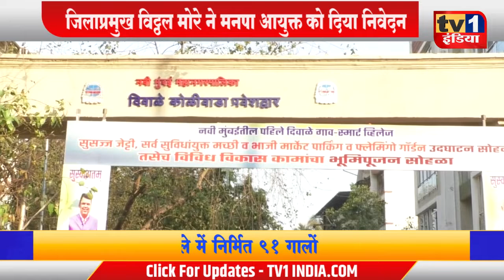Vitthal More | दिवाले मछली मार्केट में सबको मिले गाला | NMMC को शिवसेना का निवेदन | Mandatai Mhatre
बीजेपी विधायक मंदाताई म्हात्रे की संकल्पना और विधायक निधि से तैयार हो रहा नवी मुंबई का स्मार्ट विलेज दिवाले सुर्खियों में है. यहां कुल 91 गाले बनाए गए हैं जिन्हें मछुआरों और भाजी विक्रेताओं को आवंटित होने हैं. शिवसेना जिलाप्रमुख विट्ठल मोरे ने इसकी सराहना करते हुए गालों के समुचित आवंटन का सुझाव दिया है |